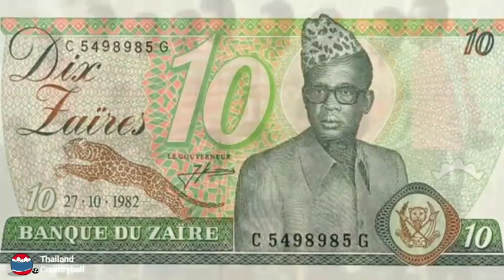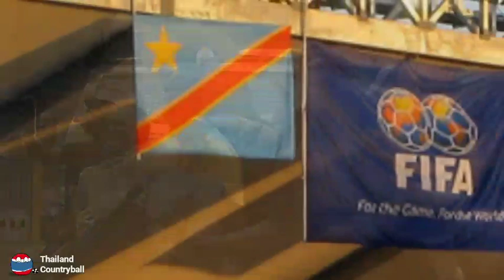Historical National anthem of DR Congo ประวัติศาสตร์เพลงชาติสาธารณรัฐประชาธิปไตยคองโก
0:00 Intro / อินโทร
0:04 Belgian Congo 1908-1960 / เบลเจียนคองโก พ.ศ 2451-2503
2:09 Republic of Congo 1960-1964 / สาธารณรัฐคองโก พ.ศ 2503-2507
2:40 Democratic Republic of the Congo 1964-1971 / สาธารณรัฐประชาธิปไตยคองโก พ.ศ 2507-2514
3:46 Republic of Zaire 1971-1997 / สาธารณรัฐซาอีร์ พ.ศ 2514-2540
6:29 Democratic Republic of the Congo 1998-Current / สาธารณรัฐประชาธิปไตยคองโก พ.ศ 2541-ปัจจุบัน
8:06 Outro / เอ๊าโทร

Video credit เครดิตวิดิโอ
Pomerodia
Kingworld30